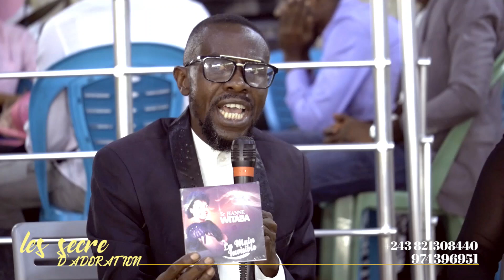🔴⚠️Waouu !! Quel Sagesse sr Jeanne Witaba Écouté Svp Chantre de L'éternel LES SECRE D'ADORATION